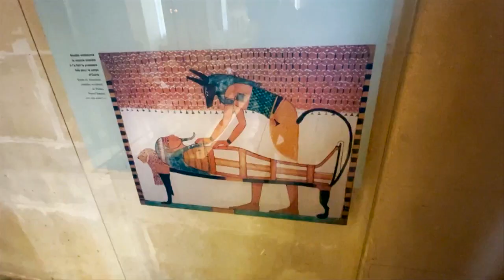Museu do Louvre: a casa da Monalisa, grande dama de Paris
O quadro de Leonardo da Vinci é o mais visitado do museu do Louvre, em Paris, o mais visitado do mundo. Há até uma fila para organizar o acesso dos visitantes e tempo limitado para cada pessoa tirar a selfie ao lado da Monalisa. Com certeza, uma das fotos mais comuns do roteiro de viagens em Paris. A Ana Paula Cardoso mostra ainda quem são as celebridades do Louvre e porque elas emocionam tanto as pessoas.